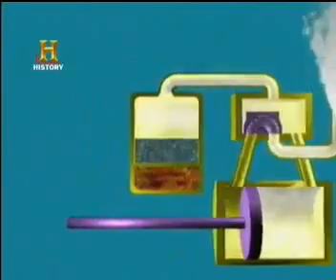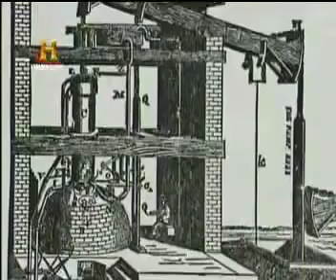Motorun tarihçesi HC - 1-4